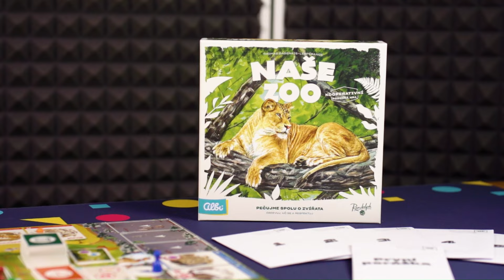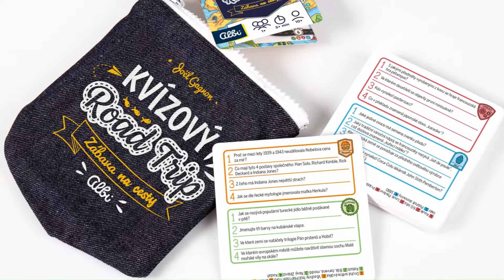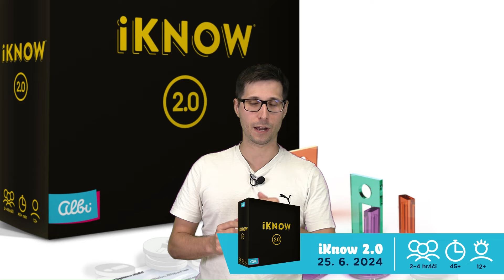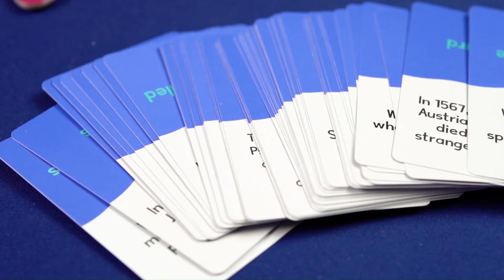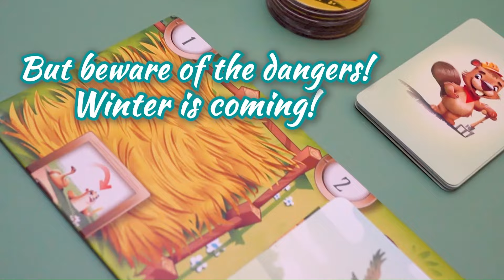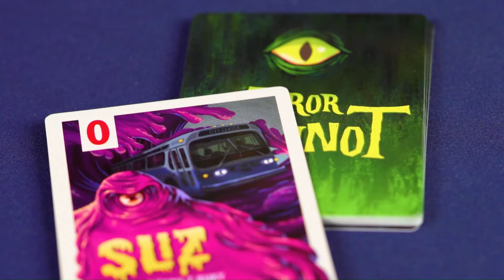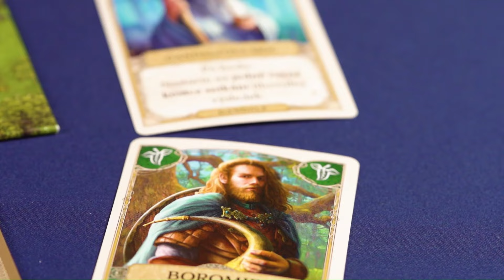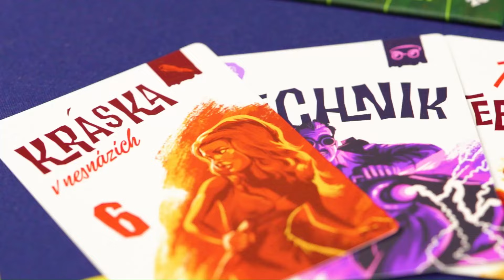Albi Update - Více jak 20 rodinných a párty novinek!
V nejnovějším vydání pořadu Albi Update ▶️ nás čeká pořádná nálož. Ukážeme si totiž hned 25 her a hříček, z čehož 22 představíme úplně poprvé. Těšit se můžete na hry pro malé i velké, rodinné a párty tituly!

Jaké další hry na letošek chystáme? Mrkněte sem